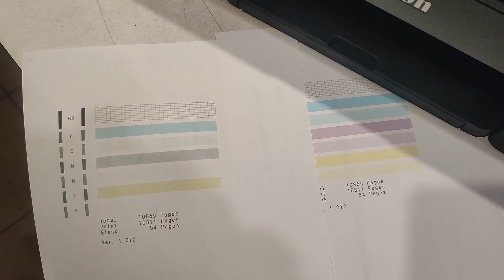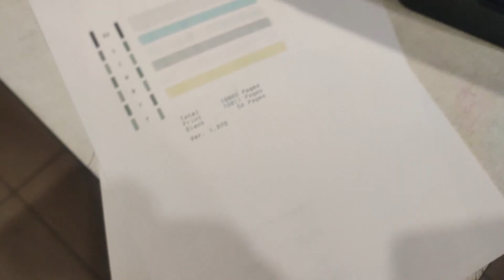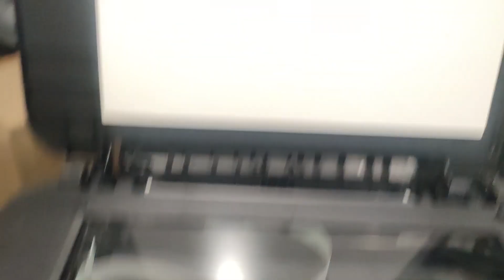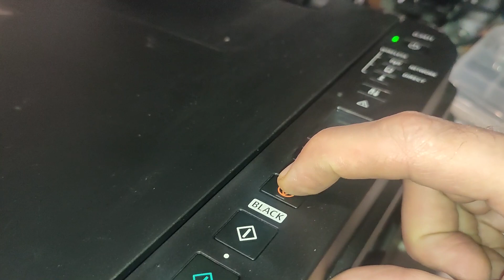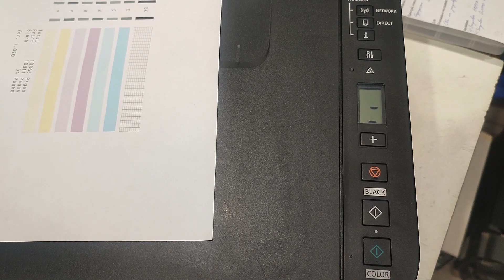Струйный принтер кляксы пятна потеки грязь от чернил на бумаге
Струйный принтер печатает с хаотичными грязными пятнами.

Помощь каналу
Карта
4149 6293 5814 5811